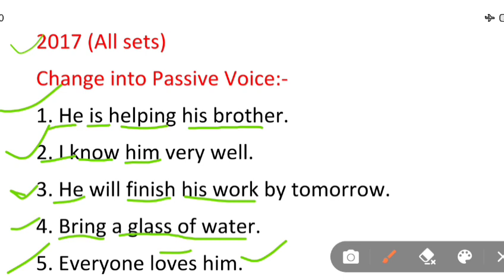2017 All sets/ Change into Passive Voice for class 10th UP Board/ English Grammar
2017 All sets/ Change into Passive Voice for class 10th UP Board/ English Grammar